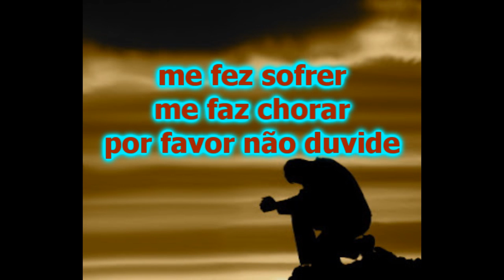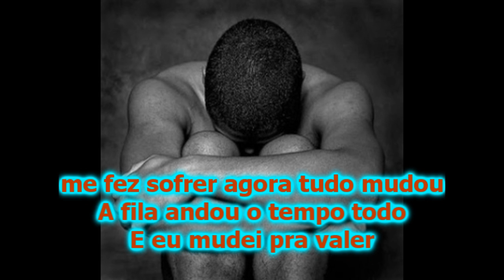Pode me esquecer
Composição:
Anderson Medeiros  e Camila Gleyce
Sigam-me os bons!